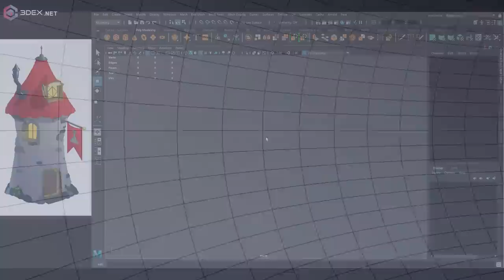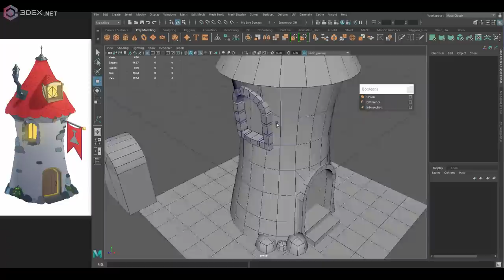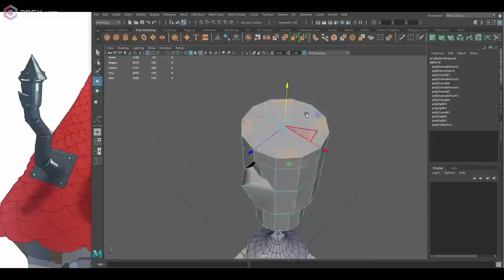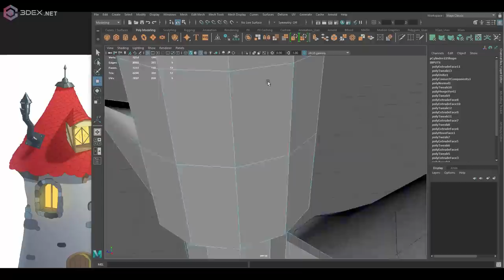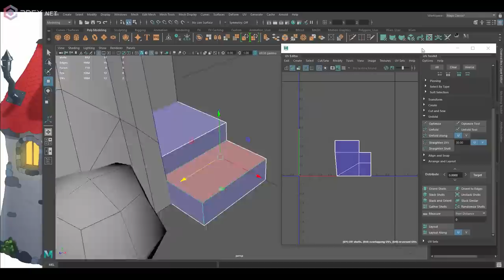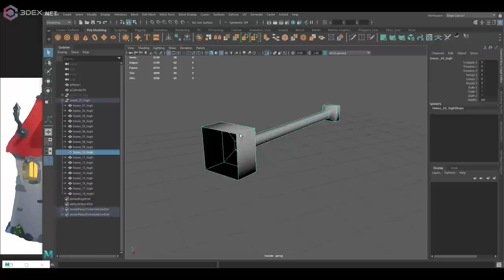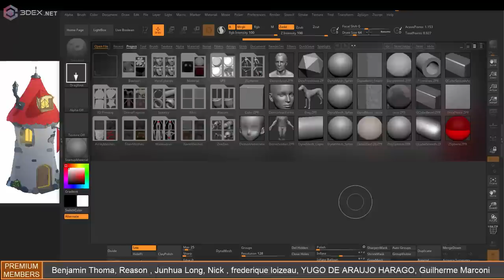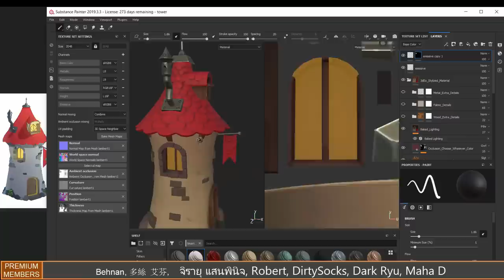Autodesk Maya 2020, Zbrush 2020, Painter - Stylized Tower House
Concept by Andrew Guerrero : shorturl.at/gqDI2
Concept Copyright : 3DExtrude Tutorials

W- move
E- rotate
R- scale
1 - standard mode
2- subdivision mode with cage
3- subdivision mode
4- wireframe
5 - shaded mode
6- texture mode